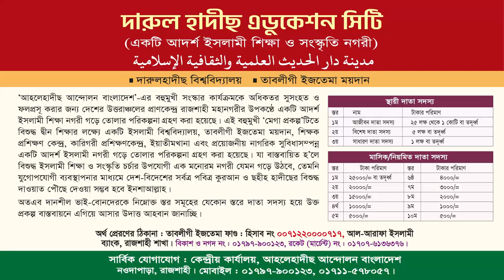মুক্তিপ্রাপ্ত দলের বৈশিষ্ট্য । মাওলানা আবুল কালাম। সাধারণ সম্পাদক, বাংলাদেশ আহলেহাদীছ যুবসংঘ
ইসলামী সেমিনার ২০২৩
বিষয়: মুক্তিপ্রাপ্ত দলের বৈশিষ্ট্য
আলোচক : মুহাম্মাদ আবুল কালাম
সাধারণ সম্পাদক, বাংলাদেশ আহলেহাদীছ যুবসংঘ
তারিখ : ২৯শে সেপ্টেম্বর ২০২৩, রোজঃ শুক্রবার
স্থান : কাপাউরা আহলেহাদীছ জামে মাসজিদ, ১১নং মধ্য জাফলং, গোয়াইনঘাট, সিলেট।

আব্দুর রাজ্জাক বিন ইউসুফ,শাইখ আব্দুর রাজ্জাক বিন ইউসুফ,শায়খ আব্দুর রাজ্জাক বিন ইউসুফ,শায়খ আব্দুর রাজ্জাক বিন ইউসুফ,শায়খ আব্দুর রাজ্জাক বিন ইউসুফ হাফিঃ,আব্দুর রাজ্জাক বিন ইউসুফ ওয়াজ,প্রশ্নের উত্তর শায়খ আব্দুর রাজ্জাক বিন ইউসুফ,শায়েখ আব্দুর রাজ্জাক বিন ইউসুফ,আব্দুর রাজ্জাক বিন ইউসুফ নতুন ওয়াজ,
আবুল কালাম আজাদ বাশার,ড. আবুল কালাম আজাদ বাশার,মাওলানা আবুল কালাম আজাদ,আবুল কালাম আজাদ বাশার ওয়াজ,মুফতি আবুল কালাম আজাদ বাশার,ড. আবুল কালাম আজাদ বাশার ওয়াজ,মুফতি ড. আবুল কালাম আজাদ বাশার,আবুল কালাম আজাদ,আবুল কালাম বয়ানী,বক্তা আবুল কালাম আজাদ,মাওলানা আবুল কালাম সাহেব,আবুল কালাম বয়ানী,ভারতের আবুল কালাম আজাদ,ড. আবুল কালাম,আবুল কালাম আজাদ ভারত,আবুল কালাম বয়ানী গালি,মৌলানা আবুল কালাম আজাদ,আবুল কালাম আজাদ বাশার ওয়াজ,বক্তা আবুল কালাম আজাদ সাহেব
মুক্তিপ্রাপ্ত দল,মুক্তিপ্রাপ্ত দল কোনটি,মুক্তিপ্রাপ্ত দলের পাথেয়,মুক্তিপ্রাপ্ত দল কারা,মুক্তিপ্রাপ্ত,মুক্তিপ্রাপ্ত দল কোনটি?,মুক্তিপ্রাপ্ত দল এর আকিদা,কোন দলটি মুক্তিপ্রাপ্ত,নাজাতপ্রাপ্ত দলের,মুক্তিপ্রাপ্ত বা নাজাতপ্রাপ্ত,নাজাত প্রাপ্ত দলের পরিচয়,নাজাত প্রাপ্ত দলের আকীদাহ,যেই দলটি জান্নাতে যাবে তাদের বৈশিষ্ট্য,ফিরকা নাজিয়ার এর বৈশিষ্ট্য,জান্নাতে যাবে তাদের বৈশিষ্ট্য সমূহ,যে দলটি একমাএ জান্নাতে যাবে তাদের বৈশিষ্ট্য,ফিরকা নাজিয়ার এর বৈশিষ্ট্য সমূহ
জান্নাতি দল,জান্নাতি দল চেনার উপায়,জান্নাত,তিয়াত্তর দলের এক দল হবে জান্নাতি,জান্নাতি দল কোনটি,জান্নাতি দল কোনটি?,১ টি দল হবে জান্নাতি,কোন দল জান্নাতি,একমাত্র জান্নাতি দল,কোন দল জান্নাতি ?,আর ১ টি দল হবে জান্নাতি,৭৩ দলের ২১ দল জাহান্নামী ১ দল জান্নাতি সেই দল কোনটি,মুসলমানদের ৭৩ দলের মধ্যে কোন দল জান্নাতে যাবে,আহলে হাদিস একমাত্র জান্নাতি দল,৭৩ টি দলের মধ্য জান্নাতি দল কোনটি,73 টি দলের মধ্যে জান্নাতি দল কোনটি,জান্নাতি
উম্মতের ৭৩ দলের সঠিক দল,৭৩ দলের মধ্যে কোন দল জান্নাতে যাবে?,মুসলমানদের ৭৩ দলের মধ্যে কোন দল জান্নাতে যাবে,রাসূল (সাঃ) এর উম্মাতের ৭৩ দলের সঠিক দল,৭৩ দলের কোন দল জান্নাতী-,৭৩ দলের মধ্যে জান্নাতি দল,৭৩ দলের মধ্যে সঠিক দল কোনটি?,৭৩ দলের কোনটা সঠিক,৭৩ দলের ২১ দল জাহান্নামী ১ দল জান্নাতি সেই দল কোনটি,ইসলামের ৭৩ দলের মধ্যে কোন দল নবীর শত্রু,৭৩ দলের মধ্যে ৭২ টা দল বাংলাদেশ এসে গেছে,মুসলমানের ৭৩ দলের মধ্যে কোন দল নবীর শত্রু,মুসলমান ৭৩ দলের মধ্যে কোন দল জান্নাতে যাবে